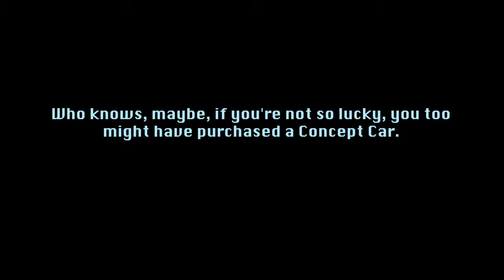Concept Car - Previs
Previs means 'Pre-visualization'.  It's Hollywood's way of planning out action and special effects sequences in movies.  I created this previs for a short film I was planning to do called 'Concept Car'.  The film was written by my friends Ron and Steve (big time Hollywood writers).  I spent 6 months designing this action sequence (that makes up Act 2 and 3 of the short).  I halted production because the special effects would have taken me 2 years to pull off on my own (with a limited budget).  I'll make this one day (when my Visionary Planner and Moviemakin' brands cashflow for me).  Until then, enjoy this inside look at how my crazy brain sees the world.